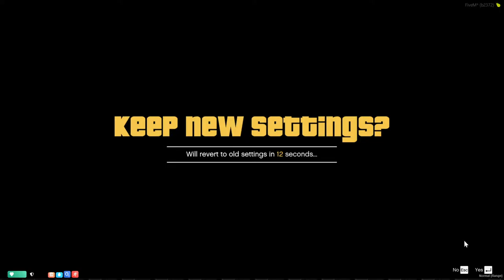OzzyGaming | Thomas Baggins | Spring Car Show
Quick stream, saving for a big boat.